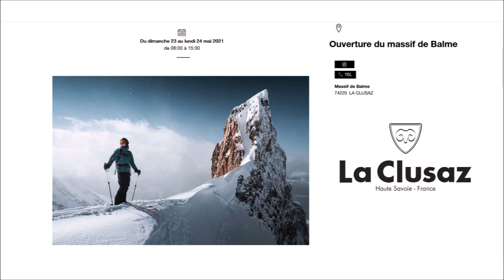Mountain Family#20 - Une SAISON d'UNE JOURNÉE ! - (Ouverture Balme, La Clusaz)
Les remontées mécaniques ouvrent enfin, vaut mieux tard que jamais.
Nous voilà parti pour une journée de ski à La Clusaz (terre de Candide Thovex) où on a même trouvé de la poudreuse en mai.